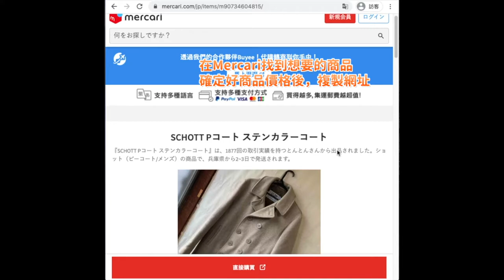【手機版教學】mercari 如何議價